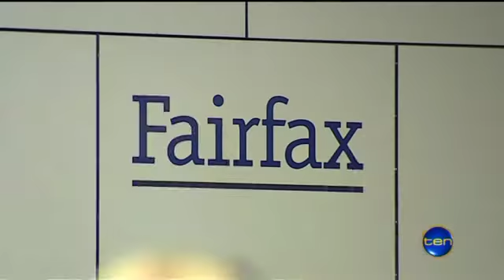Fighting Fairfax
Former editor Andrew Jaspan and media analyst Peter Cox comments